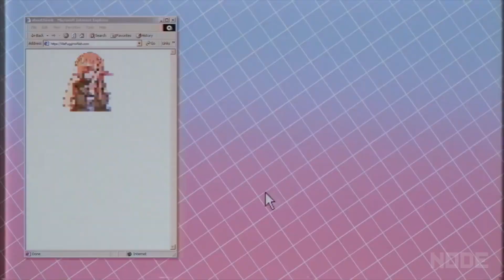VR Anime Girl Contest Is PAINFUL